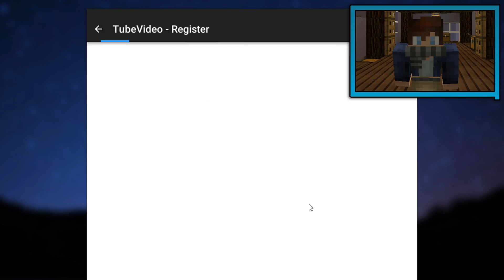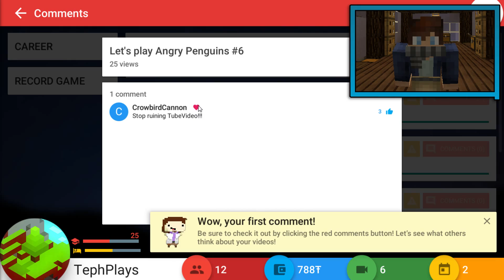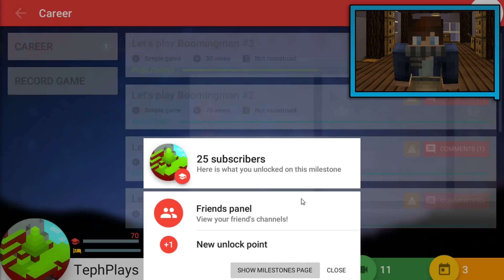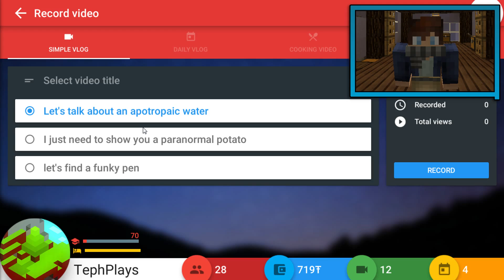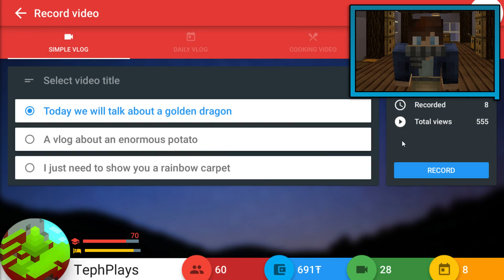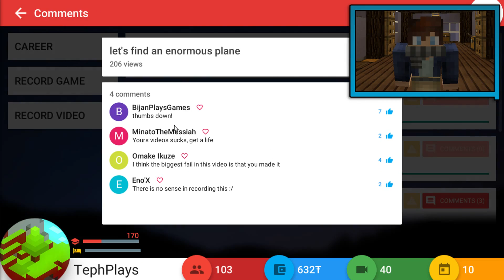WHO STILL REMEMBERS THIS?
Hey guys! Join me as today, I am revisiting a game I played over a year and a half ago. And that is TubeTycoon Simulator! The full game was released without me knowing a long time ago so I suddenly decided; why not play it? Hope you enjoy!

--=Media=--